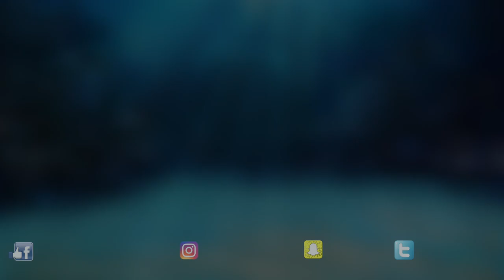Micro Pen Fishing Rod Challenge - Can I Catch fish on a Tiny Rod?!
Join Graeme on this micro pen fishing rod challenge. Can he catch a fish using a tiny fishing rod? In this pen rod challenge episode Graeme heads out to a small river to try and catch a fish using a mini telescopic fishing rod. He gives you the tips, rigs and tactics for the day.